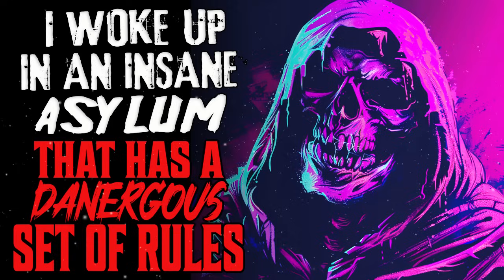"I Woke Up In An Insane Asylum That Has A Dangerous Set Of Rules" Creepypasta Scary Horror Story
The patient is not very happy to say the least...

Or let me know what scary stories you would like to hear from me.

ARTIST:
► Art: Mr. Grinless

Special thanks to Co.Ag Music for the awesome music!